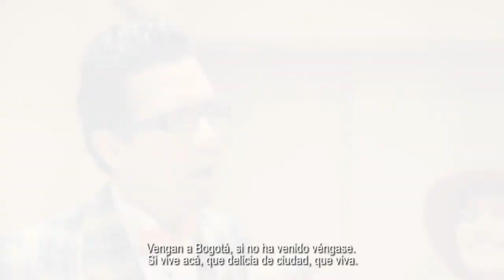13th ICTPI Conference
Presentación del Bogotá Convention Bureau del 13th ICTPI Conference